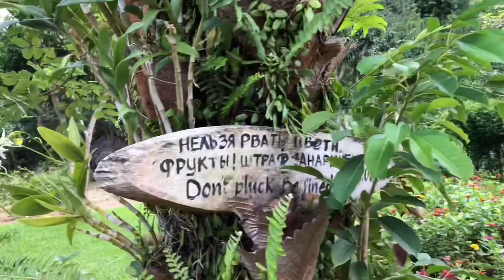Северные острова в Нячанге. Сад бабочек. Orchid Island. Остров обезьян. Monkey Island Часть 3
Всем привет! Спасибо, что смотрите нас!

Нам очень понравилось!
Мы прекрасно провели время на островах. Красивые места!
Рекомендуем купить экскурсию сразу на северные острова (обезьян и орхидей).
Можно не только обезьян увидеть, но и шоу с медведями и слонами. А также пообщаться со страусами и оленями.
В экскурсию входит также отдых на пляже и обед.
Брали экскурсию через Русский Информационный Центр (РИЦ).
Не пожалели ни минуты!
Полный восторг!

Lương Sơn, Nha Trang, Khánh Hòa 650000, Вьетнам

Оптимизация (не для прочтения): вьетнам отдых, вьетнам отдых цены, отдых во вьетнаме 2014, экскурсии во вьетнаме, туры во вьетнам, туры во вьетнам из хабаровска, острова вьетнам, вьетнам видео, пегас туристик, нячанг, нячанг 2017, нячанг 2017 июнь, нячанг июнь 2017, лето в нячанге, море, нячанг летом, нячанг в июле, нячанг в июне, северные острова, острова во вьетнаме, вьетнам, nha trang, vietnam, monkey island, orchid island, остров обезьян, остров орхидей, острова, острова в нячанге, кханьхоа, что посмотреть, вьетнам2017, путешествие, пляжи нячанга, отели нячанга, видео нячанг, пляжи вьетнама, рассказ о нячанге, вьетнам отдых, вьетнам отзывы, 720, 1080, hd, экзотика, туризм, отдых, путешествия, my day, влог, вьетнам 2018, нячанг 2018, погода нячанг, экскурсии нячанг, северные острова нячанг, остров орхидей нячанг, отдых вьетнам, ананас тур, экскурсия нячанг, нячанг отзывы 2018, нячанг отзывы, вьетнам экскурсия, вьетнам цена, нячанг отдых, куда пойти нячанг, из казахстана во вьетнам, казахстанские путешественники, мой день, vlog, my day travel, вьетнам...остров обезьян, едем на северные острова нячанга, залив няфу, фермы по выращиванию креветок и мидий, русский информационный центр, риц, катание на слоне, цирковое представление, рыбацкая деревня, экскурсия на острова в нячанге, дикие обезьяны, еда в нячанге, нячанг экскурсии, время с ребёнком, куда поехать с ребенком в нячанге, что посмотреть в нячанге, домики на воде во вьетнаме